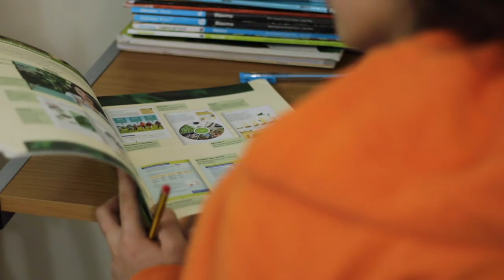ARREIGADOS | trailer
Aluna: Inês Sousa
Título: Arreigados
Categoria: Documentário
Turma: 12ºD3

Escola Artística Soares Dos Reis
Departamento:
Curso de Comunicação Audiovisual
Escola Artística de Soares dos Reis